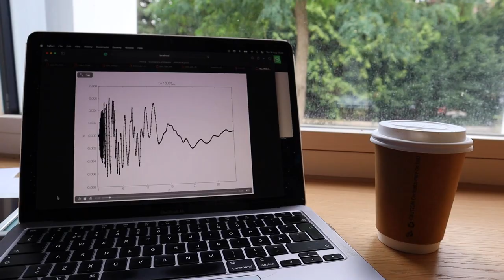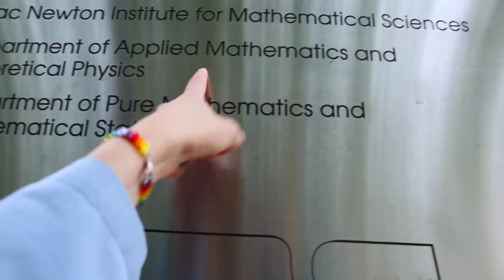Research Internship at Cambridge (VLOG)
Hi nerds!

This was a *typical* day during my (mathematical) astrophysics research internship.

Thank you to @Mathplanet who sponsored my camera, check them out – it's free maths!